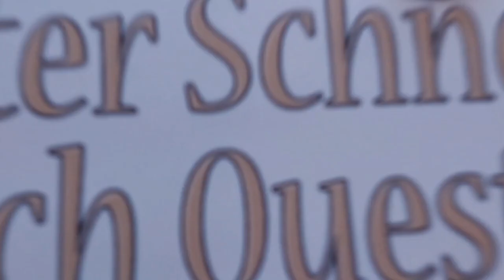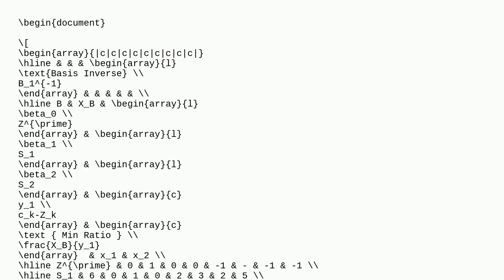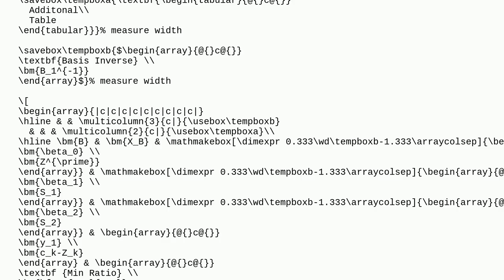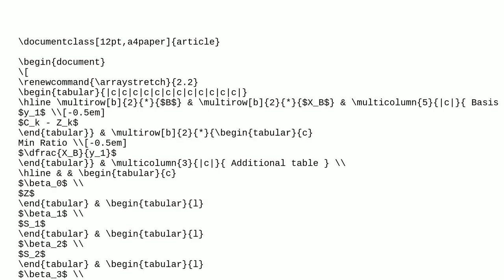Tex: How can I create a table like this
How can I create a table like this

A special thanks goes out to the community

  arrays tables